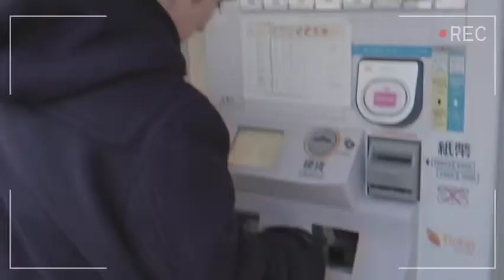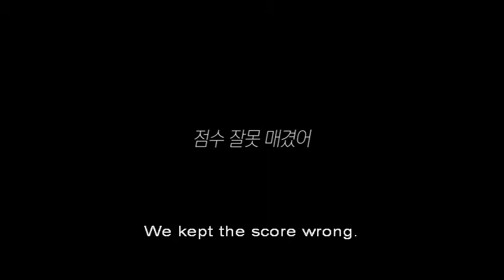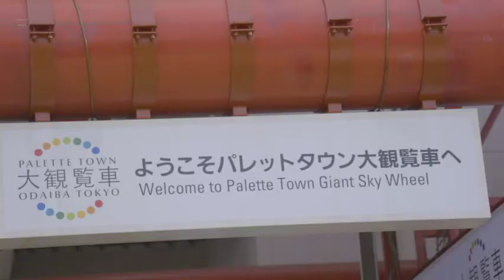(ENG SUB) 김재덕 KIM JAEDUCK THE 1st PHOTOBOOK -POST-